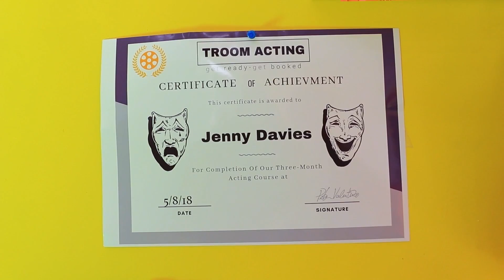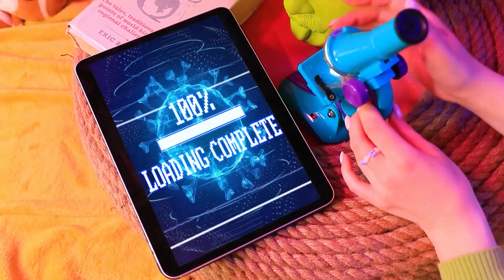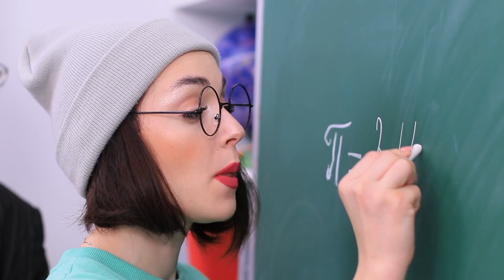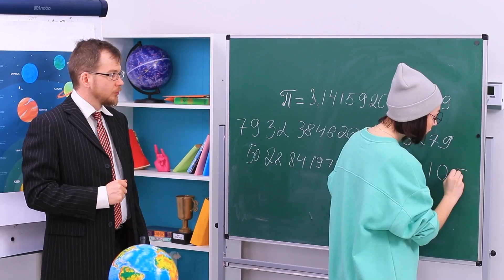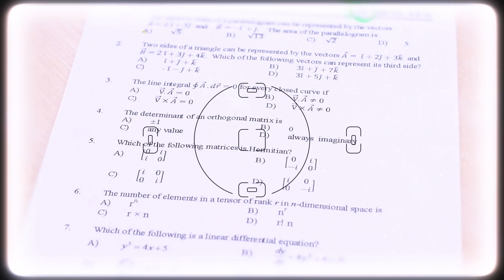अमीर vs गरीब /बंक बैड में सीक्रेट रूम !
सीक्रेट रूम की ज़रूरत सिर्फ बच्चो को नहीं होती , बल्कि पैट को भी होती है।  और हमारे पास इसे बनाने के कमाल के आईडियाज़ है।